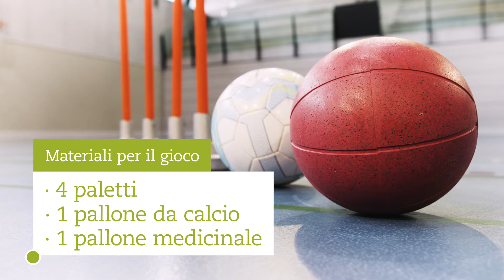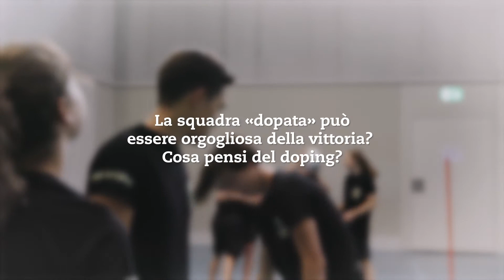Il doping va contro la lealtà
Delle squadre di 4 a 6 giocatori si dispongono su uno dei lati del campo per una staffetta. Di fronte a loro (a circa 40 metri) definire un punto di cambio. Tutte le squadre ricevono dei palloni medicinali, tranne una a cui viene consegnato un pallone da calcio. Il giocatore attivo fa rotolare la palla in direzione del punto di cambio, la rincorre e quando l’afferra la porta verso il punto di cambio. Il cambio può avvenire anche facendo rotolare la palla fino al giocatore seguente. Questi può però partire soltanto quando la palla è rotolata oltre la linea di partenza.

La staffetta termina quando tutti i giocatori hanno eseguito l’esercizio una volta.

coolandclean.ch